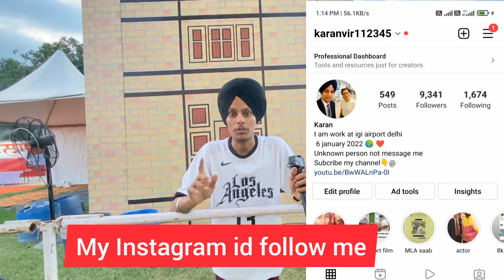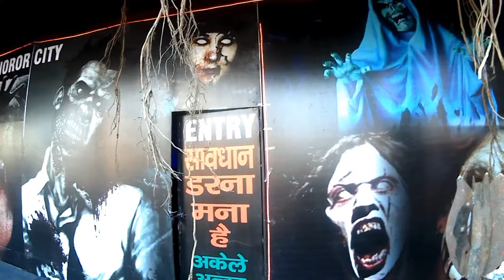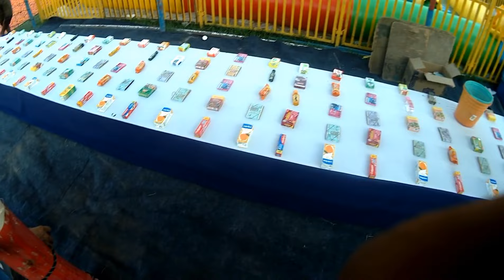London Bridge mela in batala/ Bhoot Bangla😱/batala vlogs/free ticket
meri Instagram id
karanvir 112345
Sare jrur follow krna kesa ne kuj pushna hove ovi push skda a

thnks watching my video